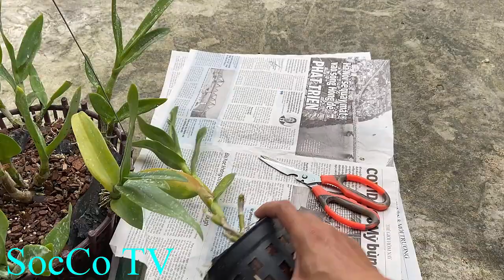Cách Trồng Lan Dendro Nắng Khi Mới Mua Về Đầy Đủ Nhất Từ A-Z !!!!